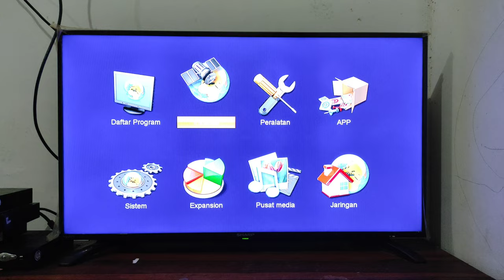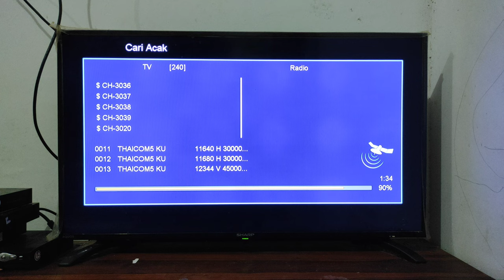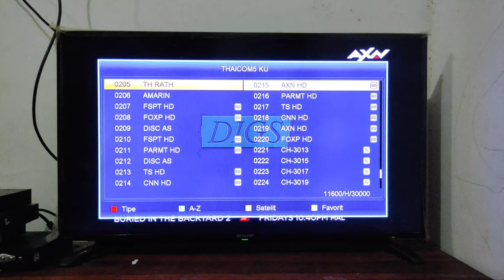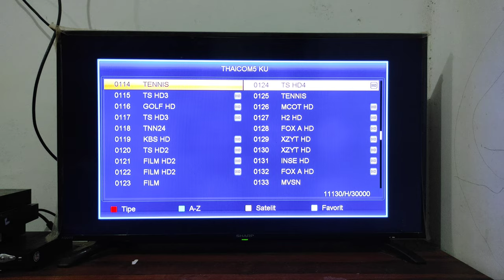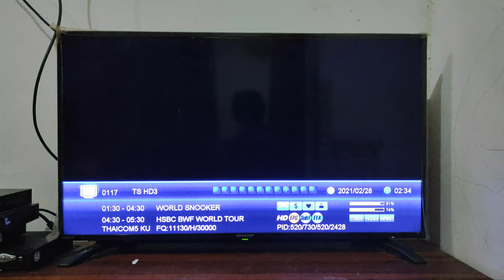Review Siaran Gratis Satelit Thaicom 5 Kuband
Satelit Thaikom 5 Kuband adalah Satelit dari Negara Thailand, yang berisikan Channel Channel atau Pay TV dari negara Thailand, saat ini sedang membuka Acaranya, atau menyiarkan secara GRATIS dan tanpa bayar dalam waktu sementara. Bagi sahabat sahabat almeera Parabola yang saat ini ingin menyaksikan siaran siaran Premium Gratis ini dapat mengarahkan antena parabola sahabat ke satelit Thaicom 5 Kuband ini yang berada di posisi barat.